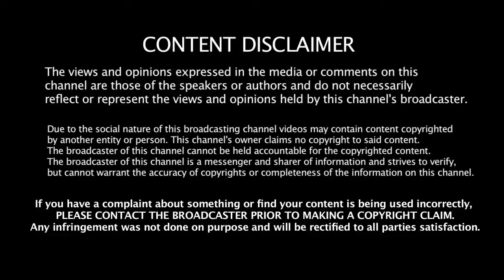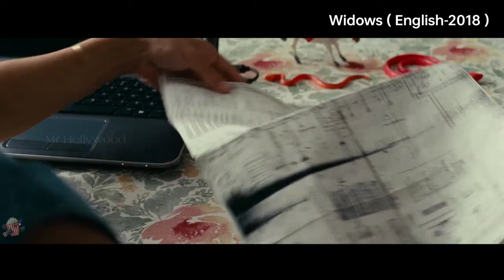கணவனால் முடியாத கொள்ளையை நடத்தி காட்டும் பெண்கள் | Mr Hollywood | Tamil Dubbed | Movie Explanation